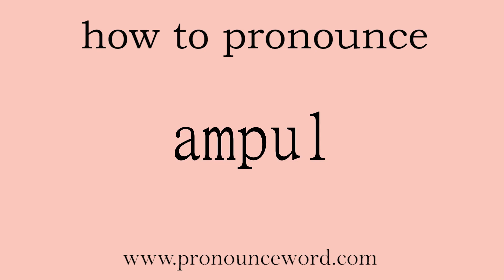13717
Follow me!Learn from me how to pronounce the word ampul in english.This video shows you how to pronounce the word ampul in english.

ampul

n. 药 安瓿（等于ampoule）